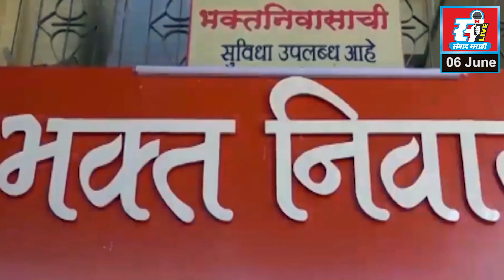स्टेट बँक ऑफ इंडियाकडून ग्रामपंचायत पातळीवर जनसुरक्षा मोहिम.